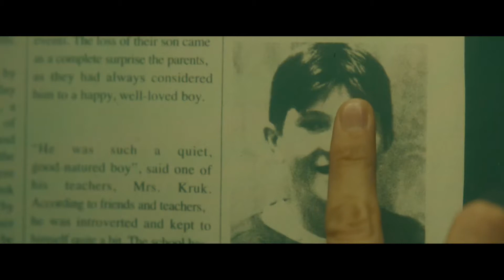Disappearance at Clifton Hill "Official Trailer" HD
Following the death of her mother, Abby (Tuppence Middleton), a troubled young woman with a checkered past, returns to her hometown of Niagara Falls and the dilapidated motel her family used to run. While there, she finds herself drawn once again into a mystery that has haunted her since childhood: what happened to the young boy she saw being violently abducted in the woods twenty-five years ago? As Abby sets out to find out the truth, she must confront both a shocking, long-buried conspiracy that runs as deep as the falls themselves as well as her own inner demons. Bristling with an air of surreal menace, this mood-drenched thriller is a tantalizing psychological puzzle box that unfolds in the hallucinatory realm between reality and perception. With David Cronenberg.